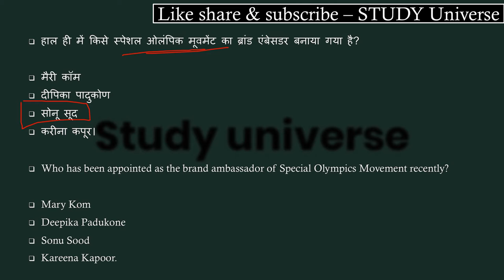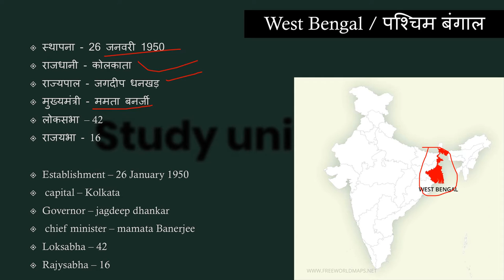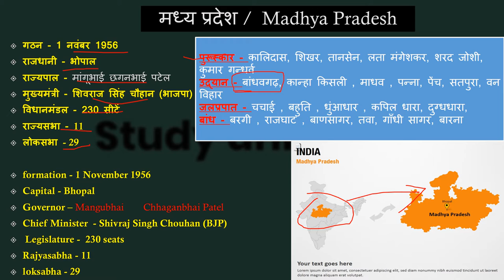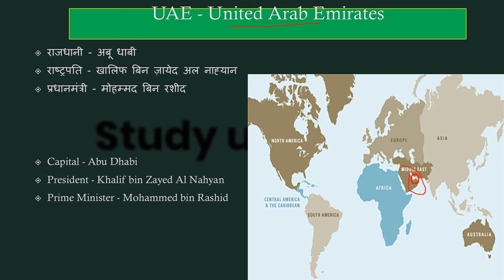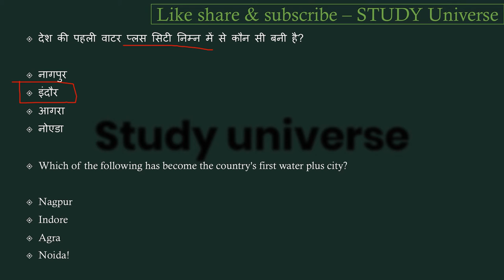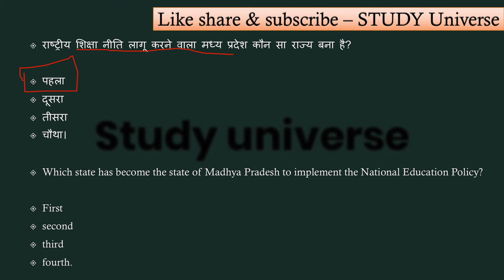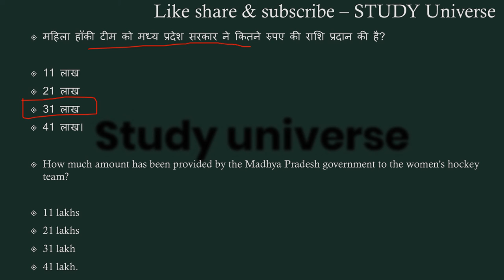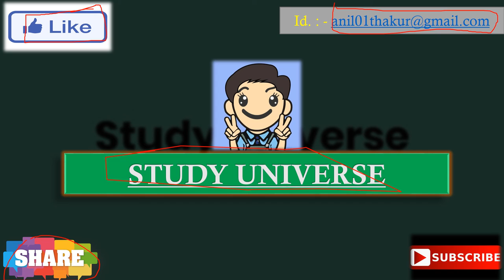MadhyaPradesh Daily Current Affairs || मध्यप्रदेश डेली करंट अफेयर्स